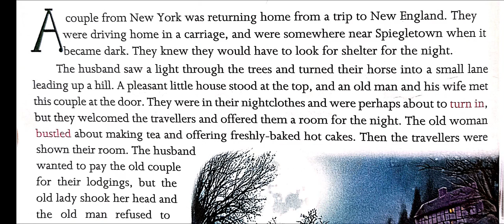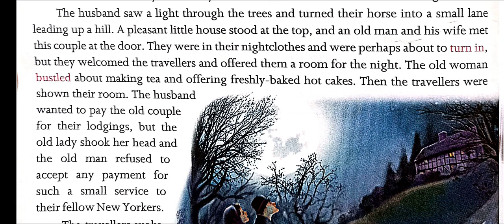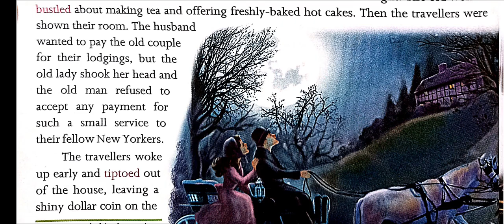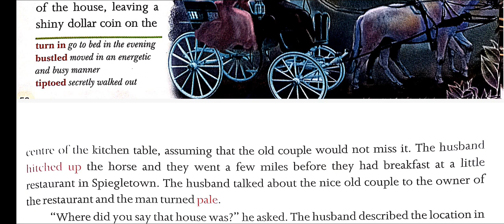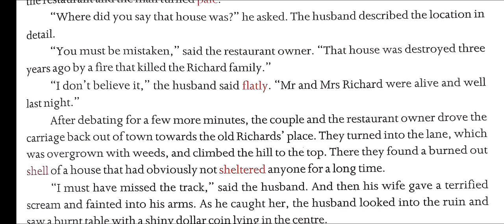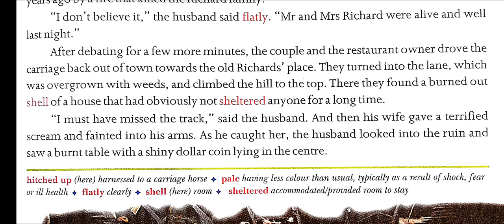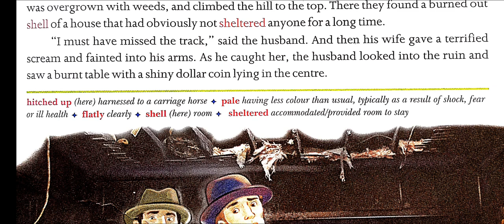Class 6th, English (Real Pearls) Chapter 4 (The Shiny Dollar)